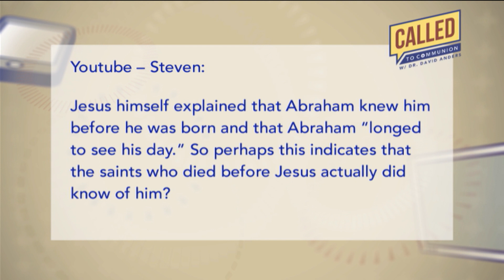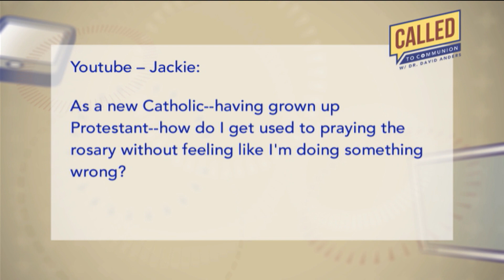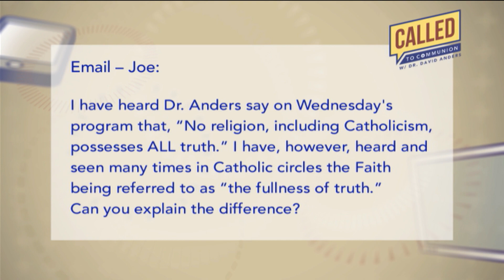Called to Communion with Dr. David Anders - 2021-11-15 - Honoring Mary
Learn why Catholics honor Mary, as Dr. Anders answers questions on Our Lady as “full of grace,” the Immaculate Conception and her sinless life. Plus, praying the rosary and the Real Presence of Christ in Communion.